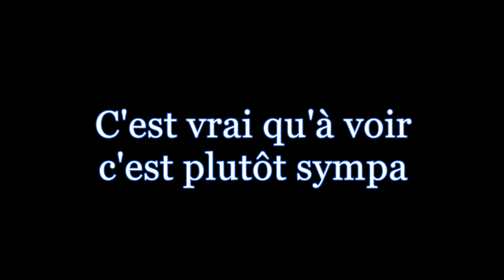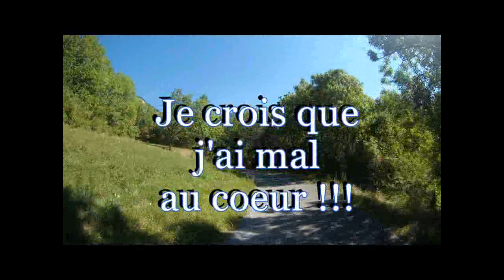Les lacets de Montvernier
Route mythique lorsqu' on la voit en vue aérienne, mais qu'en est-il de faire cette route à moto ?